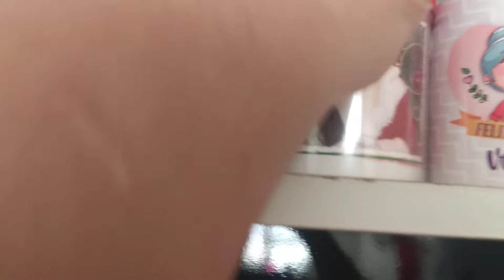# Um Tour pela limpeza da Cozinha 🥣🍴🍽️🥛☕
Limpando os armários e lavando Tudo. Limpeza pesada. Dona de🏡casa tem muitos afazeres mas a limpeza é fundamental ❤️🥣☕🍽️🍴🥛